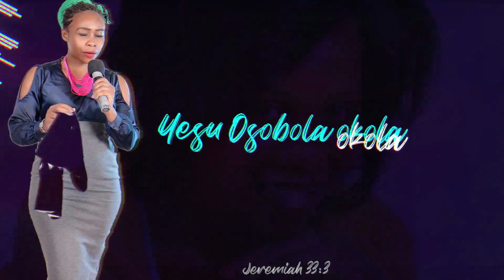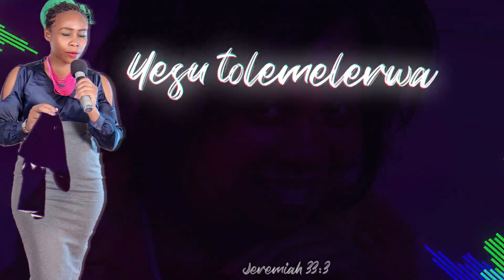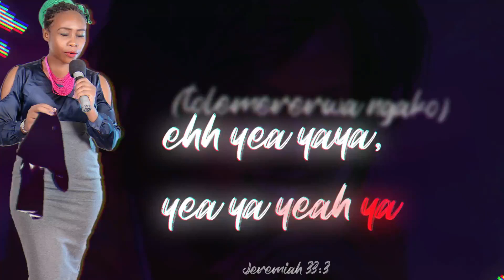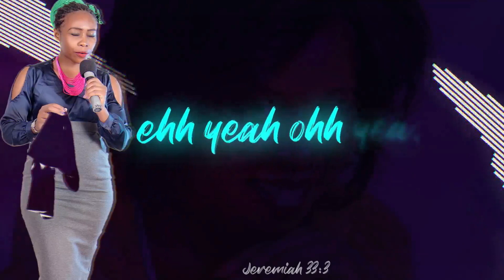Tolemelerwa by Julie Deborah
TOLEMELERWA song was driven from the book of JEREMIAH 33:3 'Call unto  me and I will answer you and tell you great and unsearchable  things you do not know'.
I know we are all going through something in our lives but this song will encourage you to call upon God who never fails in anyway..